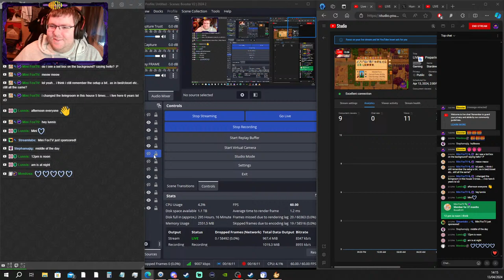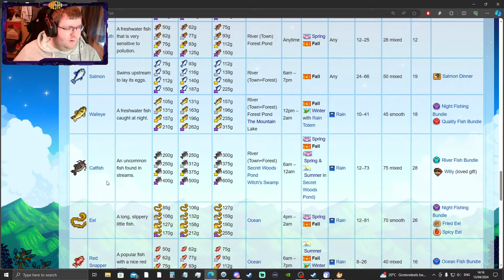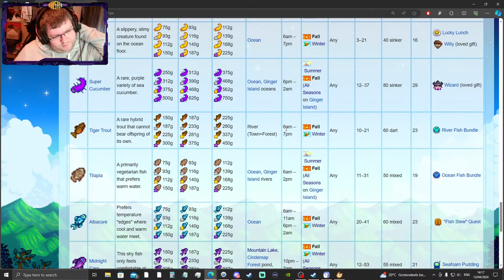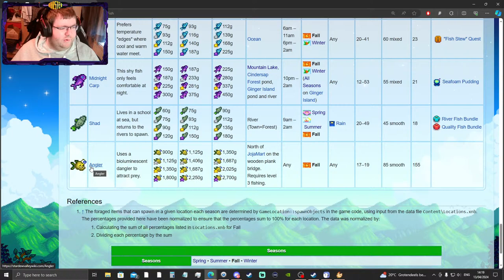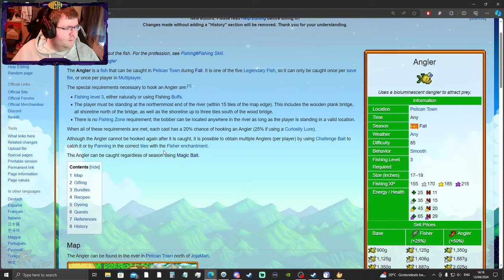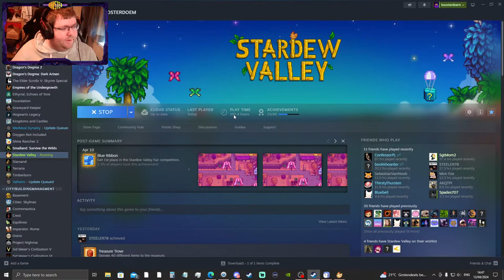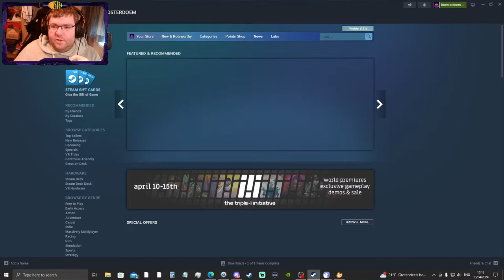LIVE | Preparing for the WINTER! | UPDATE 1.6 for Stardew Valley - Like Dinkum & Coral Island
LIVE | Preparing for the WINTER!! | UPDATE 1.6 - Stardew Valley Gameplay - Like Dinkum & Coral Island
Year 1, Fall

Examples of games played on the Channel: Medieval Dynasty - Anno 1800 - Subnautica & Subnautica: below Zero - Valheim - Satisfactory - Ancestors: The Humankind Odyssey - Portal, Portal 2 & Reloaded & MANY more.

| | BOOSTER | |

All Timestamps | Chapters Below!

| | COMMENT SECTION / LIVE CHAT Guidelines | |
*You might receive a warning, timeout or get ''hidden'' banned if you do not follow these guidelines*
1. USE COMMON SENSE.
2. No bullying, racism, or other forms of discrimination.
3. Don’t spam words, question's or use all-caps.
4. No spoilers to a game new on the channel.
5. Don’t argue with people over chat - especially the moderators.
6. Use the language(s) spoken by Booster (so He can reply to what you are saying and other people in chat can understand the conversation)
7. No advertising or self-promotion without permission.
8. Keep the backseat gaming to a minimum.
9. This is a GAMING channel, things like politics or religion, etc, should not be discussed here if irrelevant to the stream.